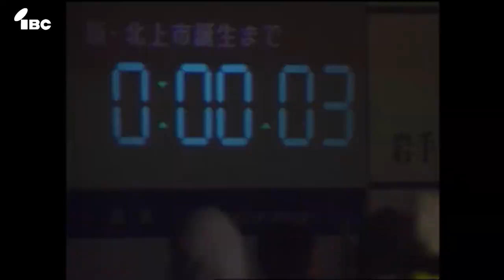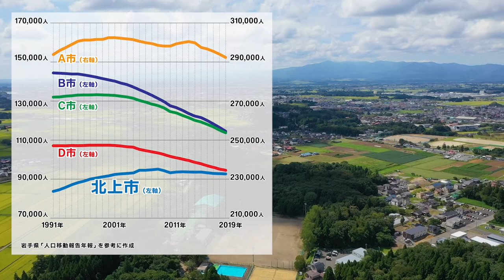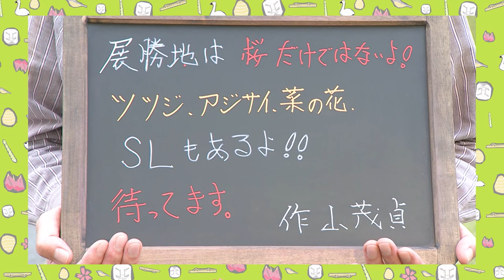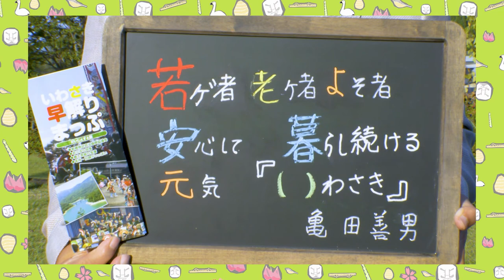[市政パート]うきうき わくわくするまち きたかみ-Kitakami Triple Anniversary 2021-【周年特別番組WEB版】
展勝地開園100周年、第60回きたかみ･みちのく芸能まつり、市制施行30周年の３つの周年｢Kitakami Triple Anniversary 2021｣の特別番組のWEB版動画市政パート。
貴重なアーカイブ映像で振り返りながら、北上市の現在と明るい未来が感じられます。

■Kitakami Tripe Anniversary 2021　キタカミトリプルアニバーサリー
展勝地開園100周年、北上･みちのく芸能まつり60周年、市制施行30周年の３つの記念を祝した2021年の事業です。３つの周年が重なる、奇跡的な年を皆さんでお祝いしましょう！